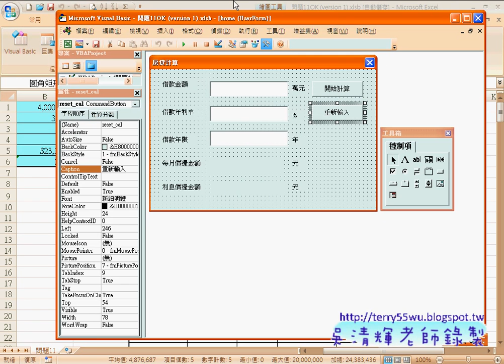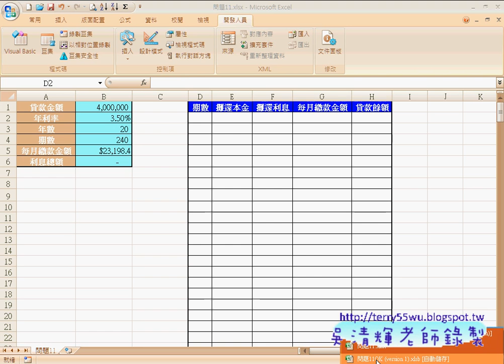42 範例 貸款計算介面設計EXCEL函數與VBA資料庫 吳老師)2 x264